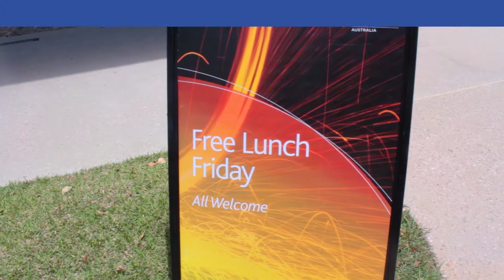International Student Support Events at JCU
Did you know that JCU has a team dedicated to supporting the international student experience? The International Student Support team help international students to succeed in their studies - before they even arrive on campus.